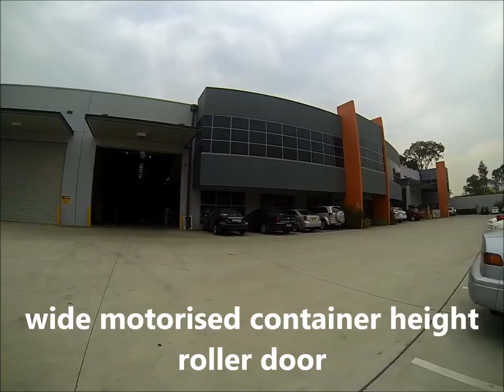[LEASED/SOLD]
GENERAL

Office (SQM)
229sqm

Warehouse (SQM)
1002sqm

Total Area (SQM)
1231sqm

Car Spaces
Ample onsite parking

Internal Clearance
9.0m internal average clearance

Roller Doors
One (1) motorised container height

Containers
Yes - 20ft and 40ft friendly

Power
3 Phase - 100amps

Air Conditioning
Fully Ducted Mezzanine Office

Agent
 Michael Abbott 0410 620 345

Agent
 Mark Ammoun 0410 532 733

Agent
 Dan Biner 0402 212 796